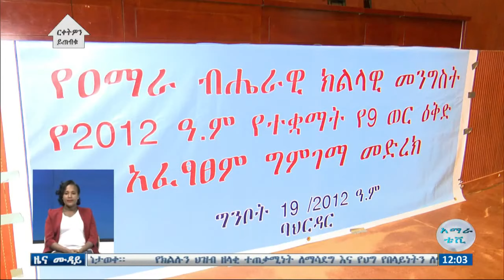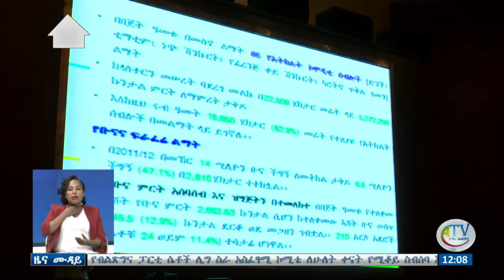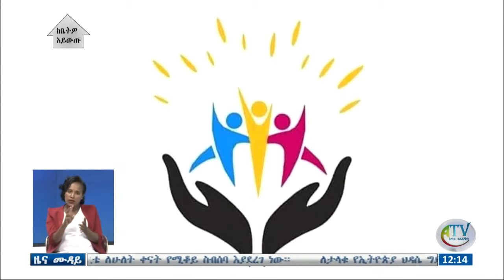"የክልሉን ሕዝብ ተጠቃሚነት ለማሳደግና የህግ የበላይነትን ለማስከበር እየተከናወኑ ያሉ ተግባራት ተጠናክረው ይቀጥላሉ።" ርዕሰ መስተዳድር ተመስገን ጥሩነህ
"የክልሉን ሕዝብ ዘላቂ ተጠቃሚነት ለማሳደግና የህግ የበላይነትን ለማስከበር እየተከናወኑ ያሉ ተግባራት ተጠናክረው ይቀጥላሉ።" ርዕሰ መስተዳድር ተመስገን ጥሩነህ